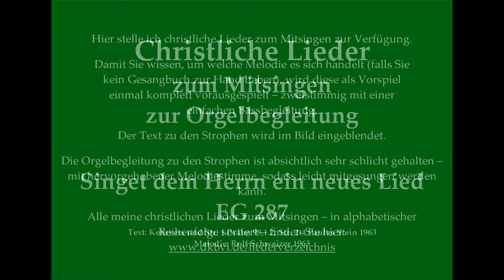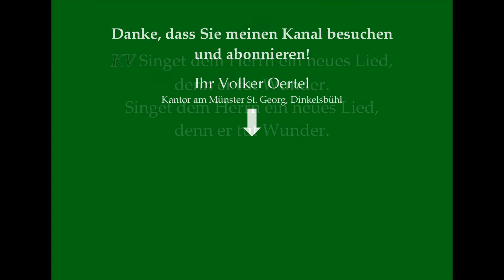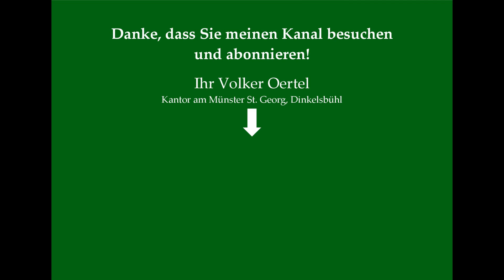Singet dem Herrn ein neues Lied EG 287 – Psalmlied zum Mitsingen mit Orgelbegleitung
Die Idee ist während der Corona-Krise entstanden:
Sie sind Pfarrer/in, Diakon, Gemeindereferent/in, Pastoralassistent/in o.ä. und stehen vor folgendem Problem:
Vielleicht bis bald in Dinkelsbühl!